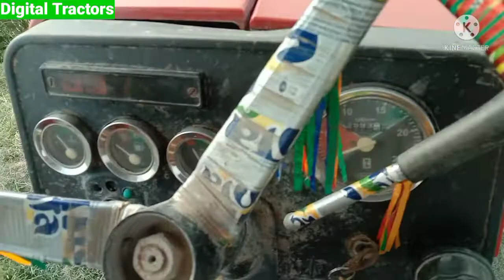Massey Ferguson MF 385 tractor||2018 model for sale || ارجنٹ سیل کرنا ہے قیمت بھی کم